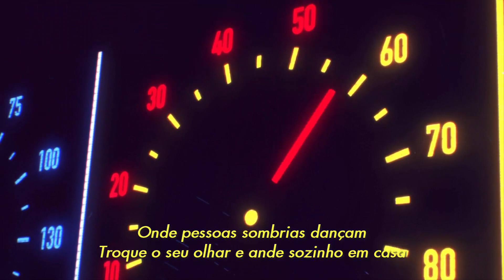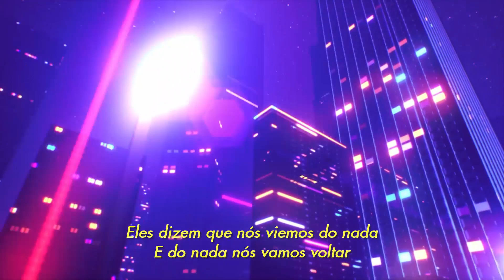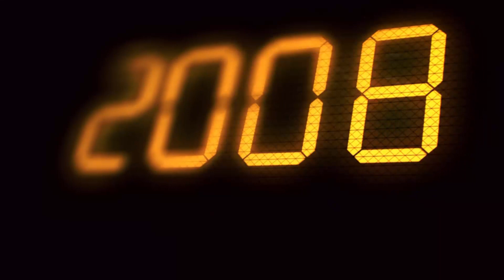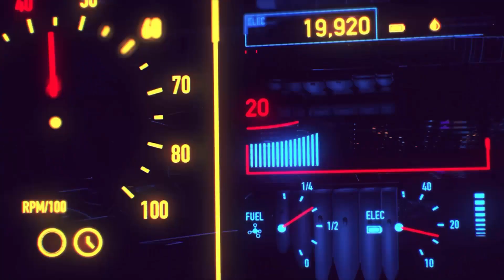The Midnight - Vampires (Legendado)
80's vibes

  [LYRICS]

Strangers in a dark room
Laughing at jokes they didn't quite hear
Frosted window panes and cheap champagne
A face appears

And anything could happen
In these cathedrals we roam
Where shadow people dance
And trade their glance
And walk home alone

Staring out the window
Of the Roosevelt Hotel
Watching Midtown empty out
And I kiss her farewell

They say we come from nothing
And to nothing we'll return
And in between is gravity
And bridges left to burn